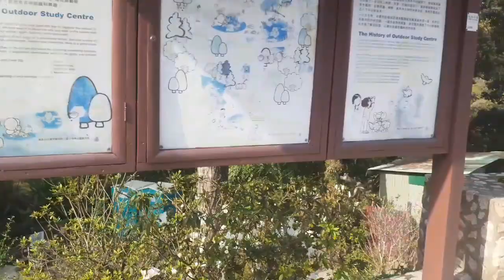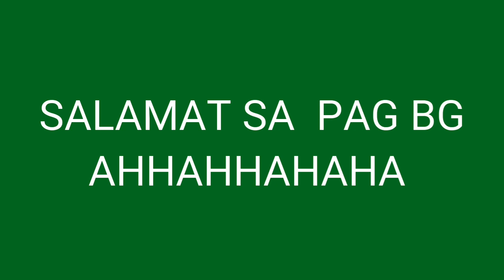TAIPO AREA WITH COCO |SUBANEN TRIBE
At taipo area hk
Thanks for watchin guys